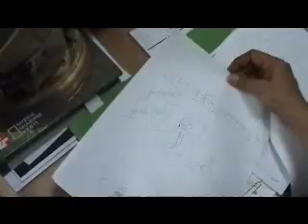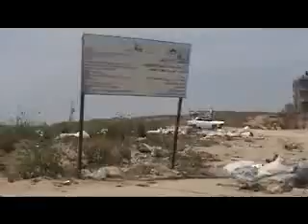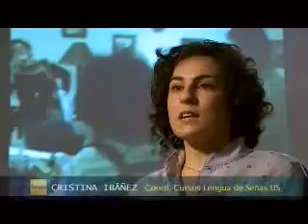Cooperación con Palestina (2007)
Reportaje sobre la experiencia de cooperación de entidades sociales de la ciudad de Sevilla con Palestina.